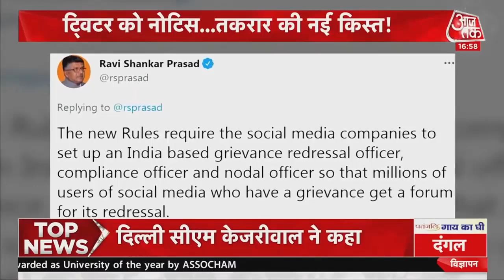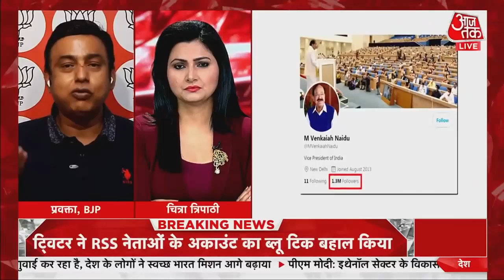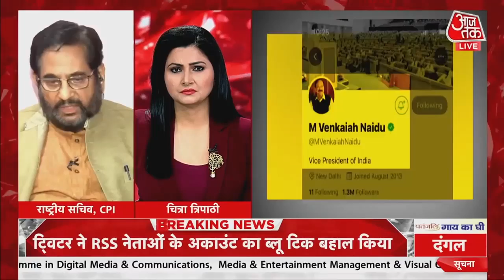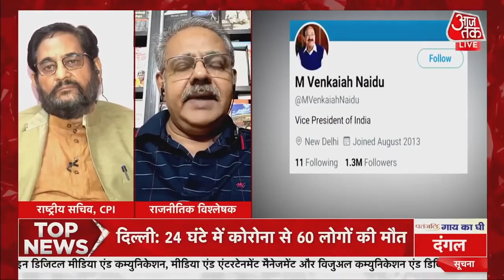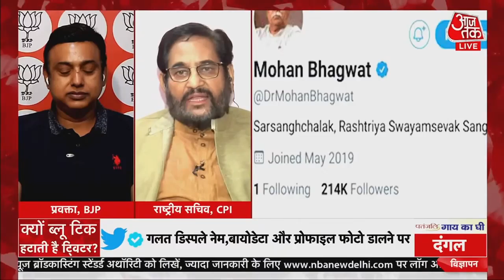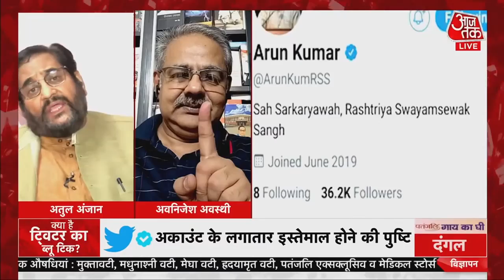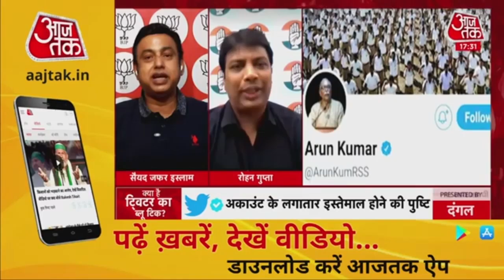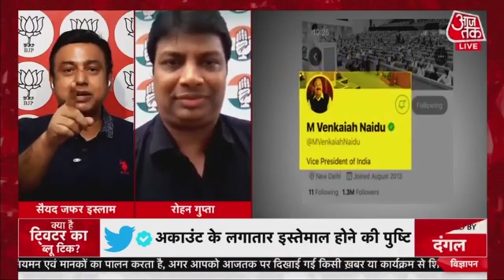Blue Tick की 'चिड़िया' उड़...उड़, Twitter पर घमासान! | देंखे दंगल | DEBATE | 05 June 2021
सोशल मीडिया वेबसाइट ट्विटर ने अपनी गलती स्वीकार करते हुए भारत के उपराष्ट्रपति M. Venkaiah Naidu का अकाउंट दोबारा वेरिफाइड कर दिया है. सरकार की नाराजगी के बाद ट्विटर ने ये कदम उठाया है. सरकार की ओर से साफ तौर पर कहा गया था कि उपराष्ट्रपति देश का दूसरा सबसे बड़ा संवैधानिक पद है. संविधानिक पद पर बैठे व्यक्ति किसी पार्टी का हिस्सा नहीं होते. इसलिए सरकार ट्विटर की इस हरकत को संवैधानिक अनादर की नजर से देखती है. देंखे दंगल...